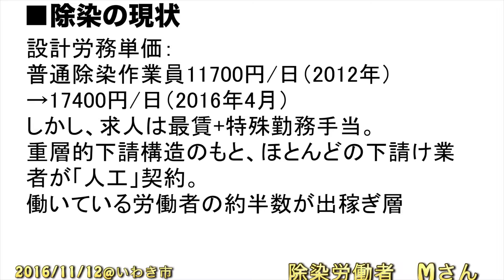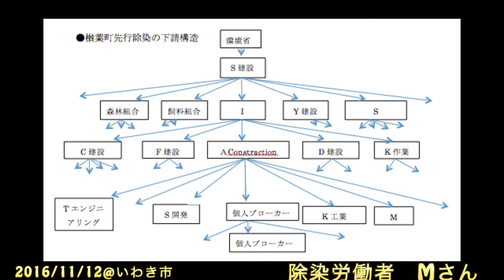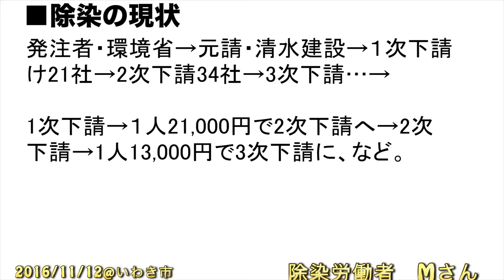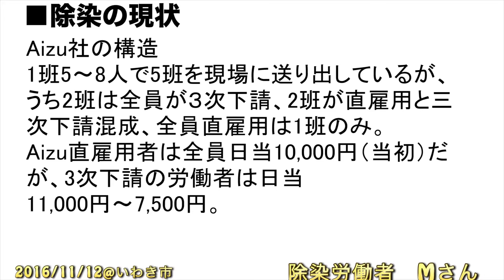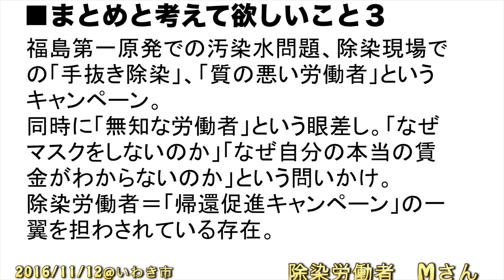20161112 核と人類は共存できない〜福島原発の現状を知ろう〜除染作業員Mさん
2016/11/12@いわき市　いわき湯元温泉古滝屋
講演：原発労働者の闘いについて
主催：原水禁松本地区協議会